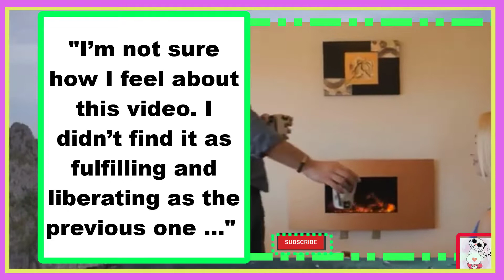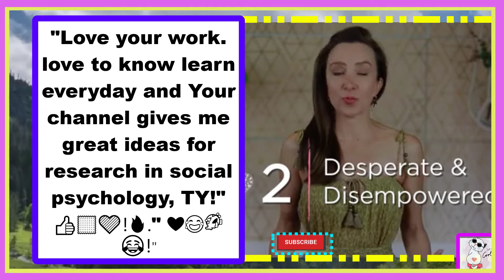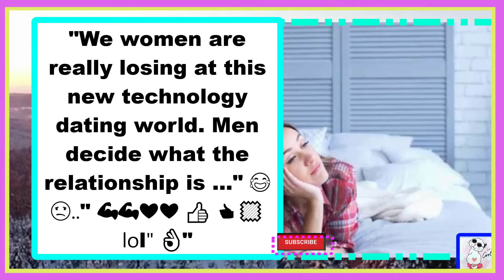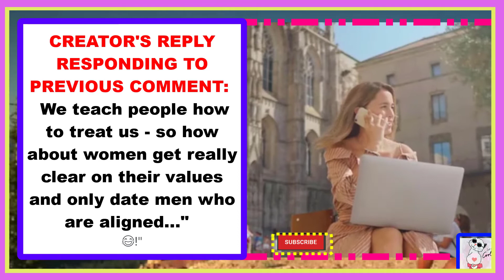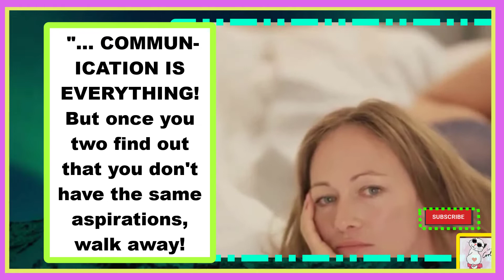💘4 WAYS TO KNOW IF🤯 YOU ARE A BOOTY CALL 😍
Hey there,😅
😀There are many Jewels that we can and do learn from each other!!! Still we like to keep our perspectives open so we can continue to learn and grow with you! 😊  The Comments are the icing on the Cake!! Hope that you enjoy this one as much as we enjoyed making it for you!!

BIG BTW: THANK YOU SOOO MUCH MRS. ALMA BIRKET FOR 3 CUPS OF LOVING AND WARM CUPS OF COFFEE!!🥰🤗🥰🥇

Our Channel is all about informing and educating our Viewers about their mental, physical, & providing enlightening encouragement & motivation❣❣ All this while keeping the videos entertaining.

It takes many aspects, efforts and hat's  to keep our content relative and of the highest quality🏆 possible before getting it out to our Subscribers and New Subscribers!!😁 We're also active on Our COMMUNITY tab DAILY because we love to stay engaged🥰 with our viewers❣❣

If you decide to help, it would be a blessing to say the least❣🤗 Our Buy Us A Cup of Coffee☕ profile is in it's infantile stage so we ask that you excuse the appearance.

We Invite you to the YouTube channel so that you can see the work we do everyday😁 Currently we have well over 4 million views collectively🤩❣❣

If you'd like to know another excellent way I stay in shape even at 45?

If you'd like to help make sure that more content is daily produced and published please do feel free to make any donations to PayPal
Special Thanks to:
1. God
2. Our Followers, Viewers, and Donors!
3. YouTube
4. PIAT

1)This video has no negative impact on the original works (It would actually be positive for them)
2)This video is also for teaching purposes.
3)It is not transformative in nature.
4)I only used bits and pieces of videos to get the point across where necessary.